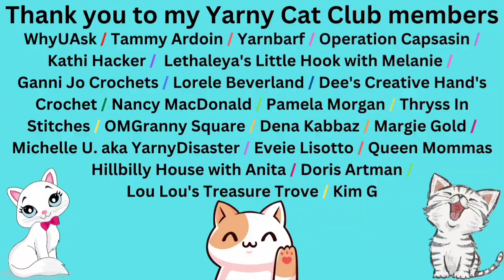Y.T.T: 01/19/2023 : Important Announcements / Update on Blanket / Yarny Cat Spotlight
Channels that are mentioned in today's video:
Connie @justanotherstitch , Aj @ajspersonaltouch , Kayleena @kayleenasyarnutopia , Brenda Young: @lilmscamouflage , Dee: @DeesCreativeHandsCrochet , Niese: @FreehandlyMadeAuCrochet , Cynde: @passamaquoddy5590
The song in today's Yarny Cat Spotlight is Dream On by NEFFEX @neffexmusic  Free music in youtube studio without a copyright. Also music available on youtube.
Please check out my Yarny Cat Club Members that have channels, Thank you for being in my Yarny Cat Club!:
Doris Artman
Kim G
Eveie Lisotto
Margie Gold
Dena Kabbaz
Pamela Morgan
Lorele Beverland
Kathi Hacker